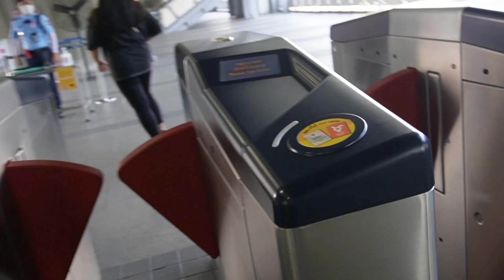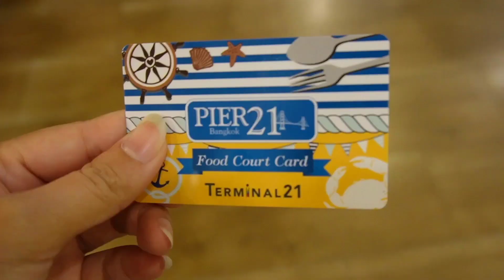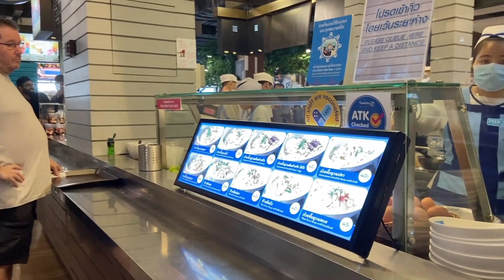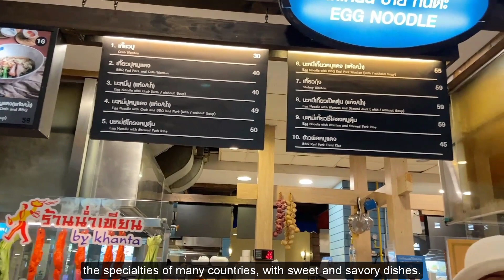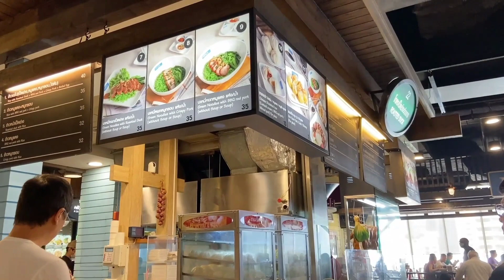Trải nghiệm BTS và đi ăn ở trung tâm thương mại có mức giá vô cùng rẻ Terminal 21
Xin chào các bạn, hôm nay hãy cùng mình trải nghiệm một ngày tại Thái Lan để tìm hiểu về cách đi BTS, một phương tiện di chuyển phổ biến tại Thái Lan và đi ăn ở trung tâm thương mại nổi tiếng mang tên Terminal 21 nhé